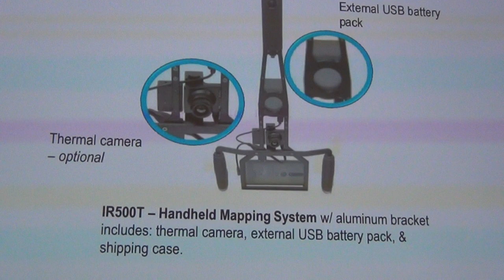Latest Technology IR500T Handheld Mapping System, Indoor Reality Mapping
We provide 3D mapping and visual documentation of the interior of buildings.

Our web based visualization tool enables you to;
a. Virtually navigate a 3D space your electronic device including; desktop, mobile, or virtual reality head mounted device.
b. Tag and locate items in the tool
c. Measure dimensions of scenes or objects accurately
d. Have team collaboration from locations around the country

Hello... Are you involved in a construction project that requires modifying a building as it's built but don't have current blueprints At Indoor Reality we have the solution. ...  All we have to do is walk the job site with our data capture device. Shortly thereafter, a web link that you can go to and view that as built in 3D. This also including being able to take measurements, annotate the scene, and fully collaborate with stakeholders worldwide. Seeing 3D - 360° is a real plus in jobsite documentation.

endure reality utilizes the latest invention by hobby day as a core the IR 500t handheld mapping system with it we're transforming the construction process and replacing lidar which is expensive and time-consuming the IR 500t with the thermal option uses photogrammetry which is quick efficient and very very inexpensive
google tango review
google tango 3d scanner
project tango tutorial
project tango project